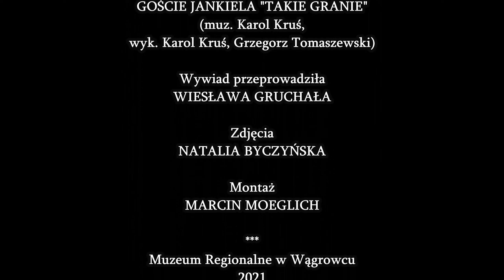O początkach Przeglądów Twórczości w Muzeum Regionalnym w Wągrowcu opowiada ZOFIA ZAWOL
Wywiad z Zofią Zawol (dyrektor Muzeum Regionalnego w Wągrowcu w latach 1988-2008) na temat początków Przeglądów Twórczości Plastycznej, Fotograficznej i Rękodzieła Mieszkańców Powiatu Wągrowieckiego. Przegląd jest realizowany w formie biennale przez Muzeum od 2002 roku. W 2021 roku odbywa się jego dziesiąta edycja. Wystawa jest dostępna od 6 czerwca do 31 sierpnia.